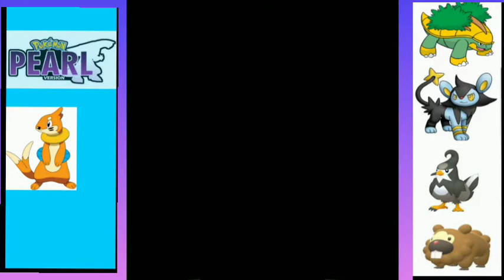Pokémon PEARL : Defeating Galatic Team and Commander Jupiter | Episode - 07